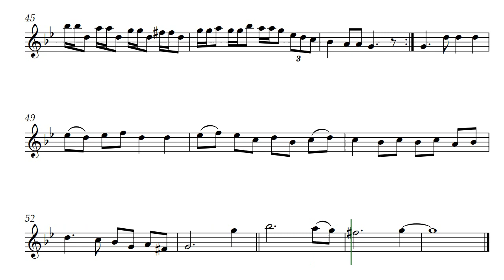Shephard's of Uskudar with Alto Recorder (Opus 757)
The first 12 measures are the original folk song, Uskudar, which inspired me to compose the remainder of the piece to create Shephard's of Uskudar by Daniel Hay. This lovely piece is voiced with Alto Recorder.

To both Emilie and Benjamin